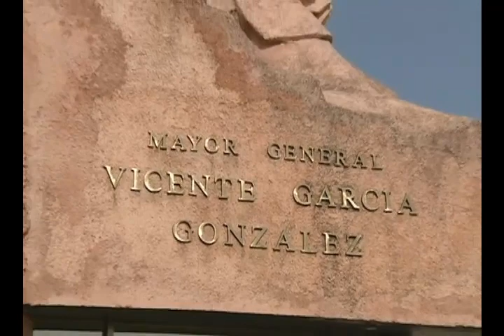Revelan historia de la bandera cubana que se arrió en 1961 en Estados Unidos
Esta es la singular historia de la bandera cubana que se arrió en 1961 en Estados Unidos cuando ese país y Cuba rompieron relaciones. La historia  involucra, de manera especial, a Las Tunas... Esta bandera es la que está hoy en el salón principal de la planta superior de la hermosa sede de la Embajada de Cuba.